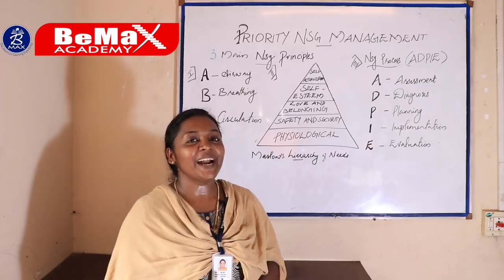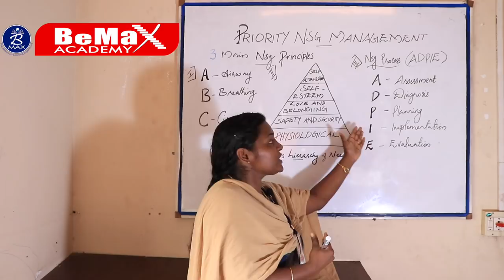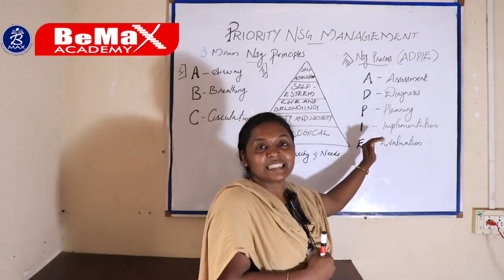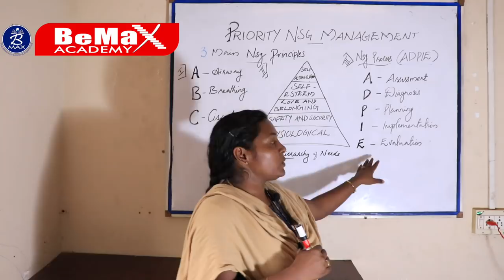How to Find out correct answers of PROMETRIC Exam?- Be Max Academy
This video Explains about various techniques for prioritization of HAAD,MOH,PROMETRIC,DHA Exams questions.
Bemax Academy is the most trusted and widely acknowledged coaching academy in India .We have achieved more than 10000 satisfied candidates in our five-year service history. We are proud to say that Bemax Academy garnishes the first and best in India among professionals those who are preparing for DHA, HAAD, UAE MOH, PROMETRIC, NCLEX,CBT,BLS,ACLS licensing exams and various languages training courses such as IELTS, OET, PTE and TOEFL. Vast provision of resources and highly experienced faculties are the hallmarks of our institution.  We never compromise on our quality and trust any other measures. We are the only institution in Kerala providing coaching for Doctors, Dentists, Radiographers and Physiotherapists.
We are proud to explore the reality for the last five years that we have achieved 100% results in all specialties, thus making us the best coaching centre in Kerala. Apart from coaching, our services have extended to Placement and Manpower, Migration and Study programs, Dataflow Services and Exam Registration, ACLS and BLS, HRD and Embassy Attestation.  We are ensuring a fastest process at lowest cost with a 24 X 7 customer support. Bemax Placement Assistance wing has paved the way for many students to reach their destination places for free of cost.